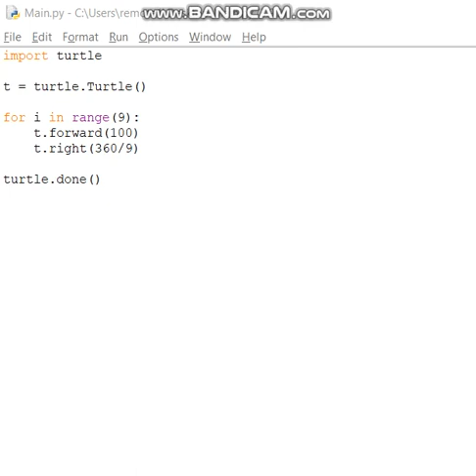Python Turtle - Draw a nonagon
Python script to draw a nonagon using the turtle library.